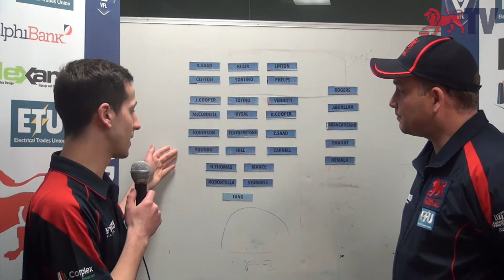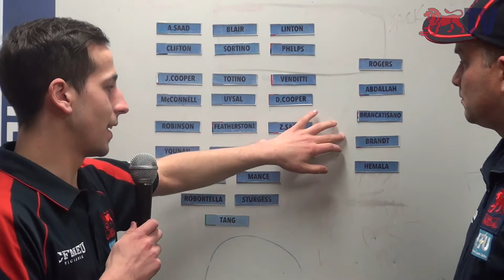Coaches' Corner - Round 17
Midfield Coach Richard Peoples discusses North Ballarat and reviews last week's loss to Box Hill.